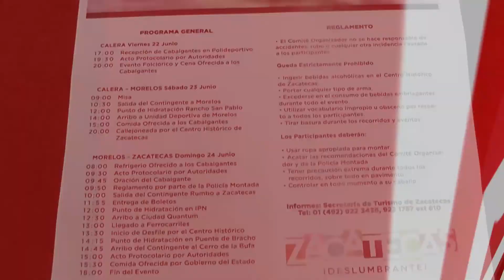Presentan cartel y actividades de la edición 2018 de la cabalgata “Toma de Zacatecas”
Se llevó a cabo la presentación de la edición 2018 de la cabalgata “Toma de Zacatecas”, que se celebra desde el año 2005 con la intención de rememorar la llegada de la División del Norte comandada por Francisco Villa a la ciudad de Zacatecas, como parte de su avance hacia la ciudad de México durante la Revolución Mexicana.
Los gobiernos municipales de Calera de Víctor Rosales, Morelos y Zacatecas anunciaron que colaborarán en la planeación de toda la logística así como de manera coordinada en el operativo de seguridad para el evento